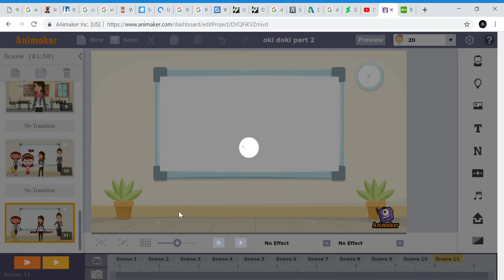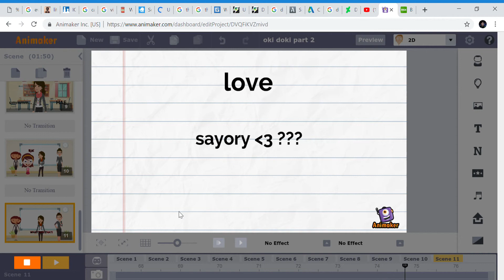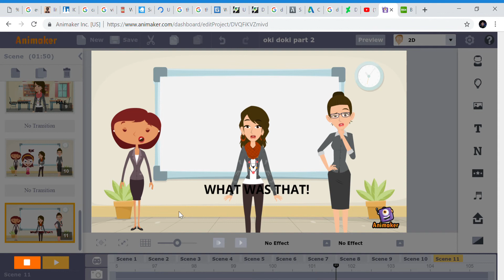oki doki part 2